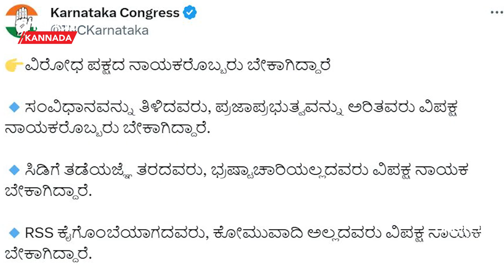Congress Tweet: ಪ್ರಜಾಪ್ರಭುತ್ವದ ಸೌಂದರ್ಯಕ್ಕಾಗಿ ಸಮರ್ಥ ವಿಪಕ್ಷ ನಾಯಕನನ್ನು ಎದುರು ನೋಡುತ್ತಿದ್ದೇವೆ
ಪ್ರಜಾಪ್ರಭುತ್ವದ ಸೌಂದರ್ಯಕ್ಕಾಗಿ ಸಮರ್ಥ ವಿಪಕ್ಷ ನಾಯಕನನ್ನು ಎದುರು ನೋಡುತ್ತಿದ್ದೇವೆ. ನಮ್ಮ ಆಸೆ ಈಡೇರುತ್ತದೋ ಇಲ್ಲವೋ ಗೊತ್ತಿಲ್ಲ ಎಂದ ಕಾಂಗ್ರೆಸ್‌ .